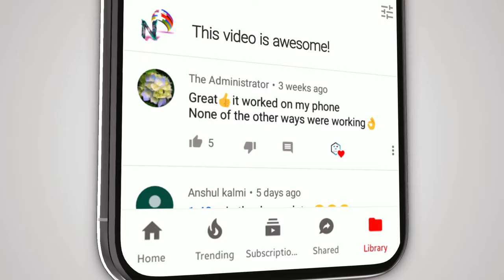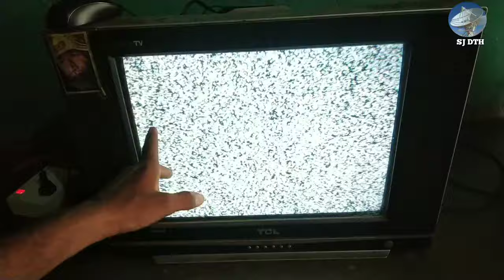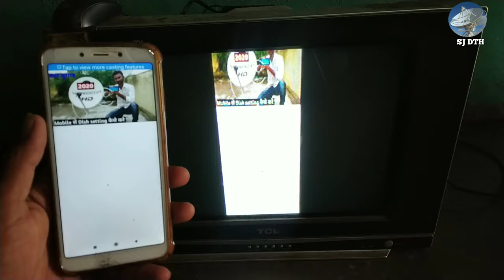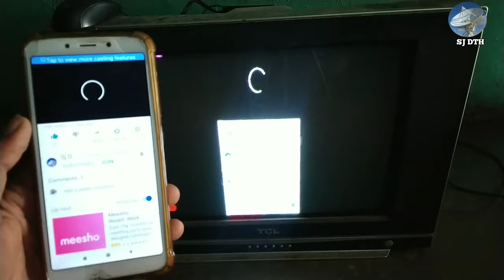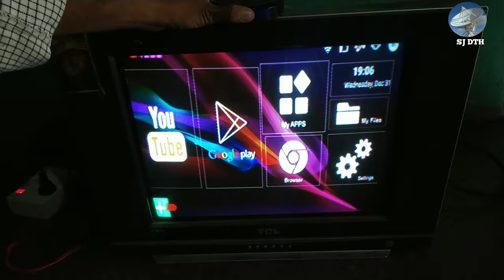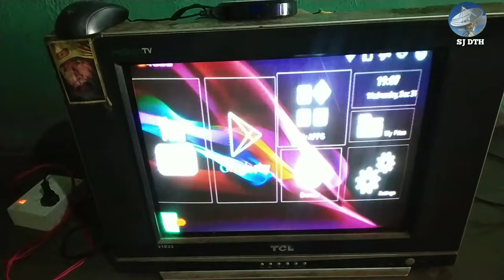Old CRT TV मे करो screen cast पुरानी टीव्ही को करो स्मार्ट टीव्ही अपने मोबाइल की स्क्रीन TV मे देखो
Official site Sjdth.in

WhatsApp number

Upcoming video
mobile ko tv se kaise connect kare
mobile ko tv se kaise connect karte hain
mobile ko tv se kaise connect kiya jata hai
mobile ko tv se kaise connect kare usb cable se
mobile ko tv se kaise connect kar sakte hain
mobile ko tv se kaise connect kare lg tv
mobile ko tv se kaise connect kare wireless
mobile ko tv se kaise connect kare app
mobile ko tv se kaise connect kare wifi
bina smart tv ko mobile se kaise connect kare
beston tv ko mobile se kaise connect kare